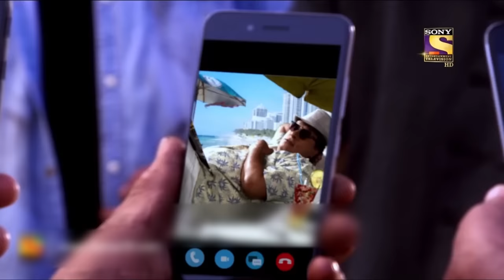Best of CID (सीआईडी) - A Game Played By A Criminal - Full Episode